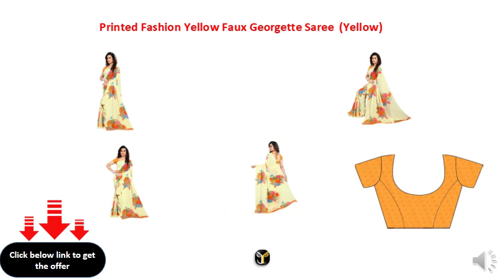Printed Fashion Yellow Faux Georgette Saree (Yellow)